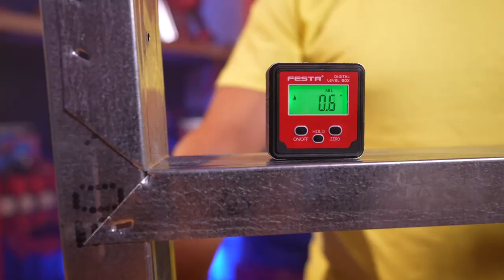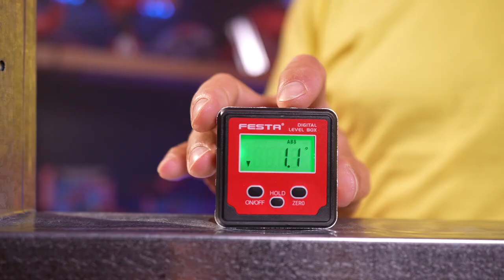FESTOVÁNÍ S PEPOU LIBICKÝM – Měření – Digitální sklonoměr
Digitální sklonoměr FESTA
* kapesní digitální vodováha - sklonoměr
* kompaktní přístroj nahrazující vodováhu, úhloměr, sklonoměr v jednom
měření roviny, měření úhlů, přenos nastavených úhlů, atd.

Časové značky:
0:09 Úvod
0:20 Specifikace digitálního sklonoměru
0:31 Ukázka využití digitálního sklonoměru v praxi
1:06 Error
1:17 Sklonoměr v praxi
1:39 Další využití
1:57 Závěr